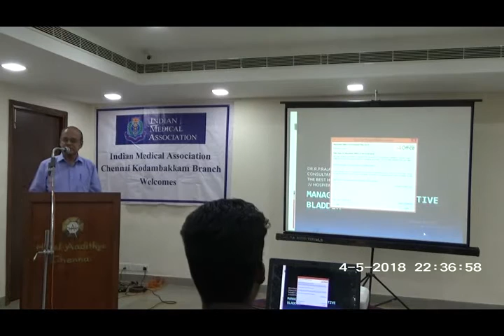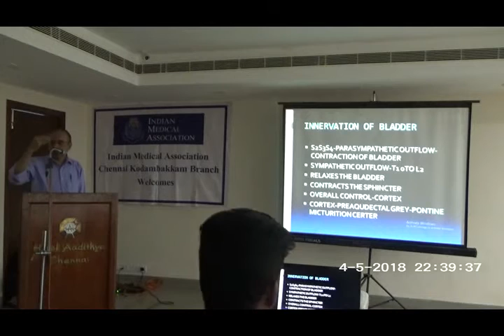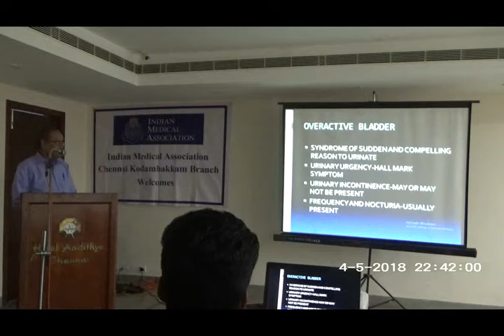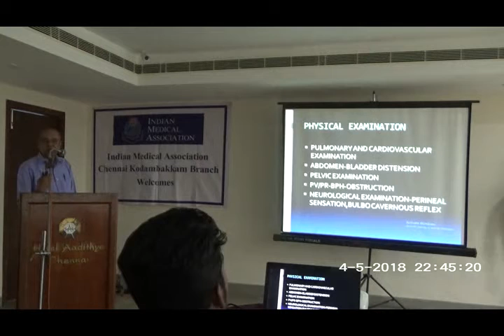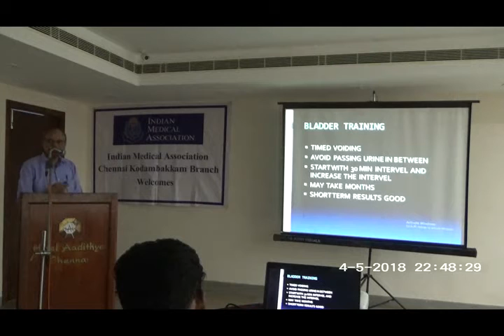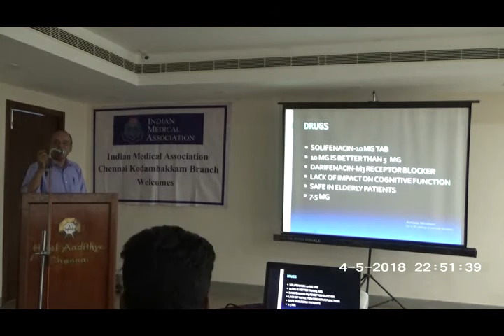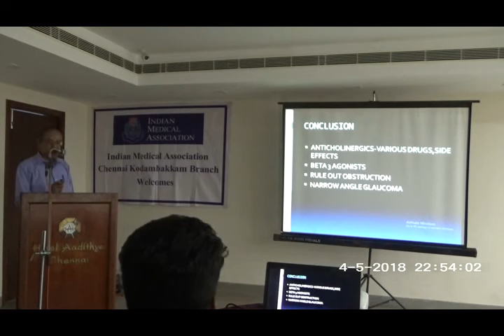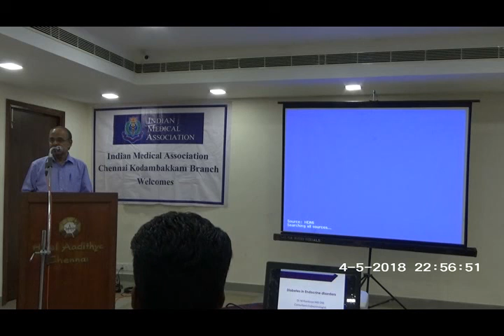Overactive Urinary Bladder – Dr.R.P.Rajan